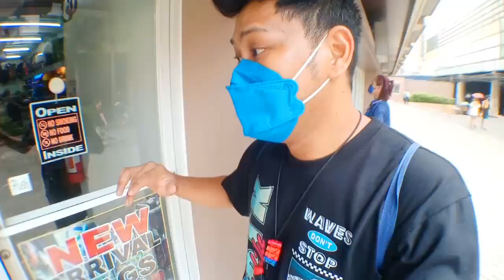NEW ARRIVAL SA CITY LAND! | UKAY UKAY SHOES | MAY TAWAD PA SILA!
yooowww wazzzaakk mga werpa new arrival sa city land ang malupet pa dito may mga mura at pwede kapa dumawad ng presyo hanapin niyo lng ung mga solid nanjan lang yan sa tabi tabi mga werpa!

LOCATION:
1550 Sultan